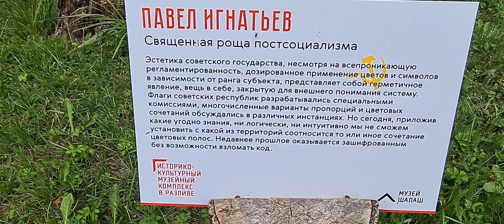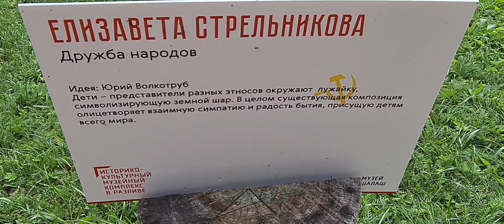ВЛОГ | 🤷👫С ДЕТЬМИ 24/7 | ШАЛАШ ЛЕНИНА | ❤️ОТДЫХ С ПСИХОЛОГОМ | 🙈😆ГДЕ МУЖ? мифы и реальность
Мама-влог Санкт-Петербург.
Сегодня беседовала с психологом и гуляли с детьми у Музея-шалаша Ленина, расскажу Вам всё и разве миф о нашем папе.

Я редко к вам обращаюсь, но вы должны знать, что видео снимается именно для Вас!

Сегодня мы с Вами погуляем по Парнасу, расскажу о результатах собеседования, покажу, что купила в магазине КОЛХОЗ.

❤️❤️❤️Всем привет!!!
👋Я Анна, мне 44, года,
я педагог-психолог,
у меня трое детей:
двое маленьких (3 г и 5 лет) и один взрослый(24, ДЦП).
Мы живём в Санкт-Петербурге.
Я снимаю влоги, уборку,
расхламление и свою женскую жизнь с детьми.

💰ПОДДЕРЖАТЬ РАЗВИТИЕ КАНАЛА💰:
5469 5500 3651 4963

С НАМИ НЕ СКУЧНО!!! 😉🔥

Мои другие каналы:

❤️САНКТ-ПЕТЕРБУРГ ДЕТЯМ:

- очень интересные места для детей и родителей!

❤️ПРОГУЛКИ НА ПРИРОДЕ :
— приятные места в Петербурге и области.

РАСХЛАМЛЕНИЕ
Уборка#ревматоидныйартрит#санкт-петербургвлог#какжитьсартритом#многодетные#детивлог#подаркивнукам#тцАвеню#игровые
Расхламление#готовка#мамавлог#многодетные#3детей#похудение#какпохудеть#метатрестат#ревматоидныйартрит#легодевочкам#фонтанынапросвещения#фонтанывспб#помада#мужстарается#утросомной#сын-инвалид#фотосессия#конфликтмужижена#какпокраситьволосыдома#моюсьвдуше#уходзателом#уходзаволосами#крашуволосысама#зарядка#инвалид#безбарьернаясредасанкт-петербург#тцавеню#ресторанмясохлеб#теремок#развод#уборкакоммуналки#уборкакоммунальнойквартиры#людилюбятхлеб#жаравпитере#санкт-петербургвлог#курочкавмаринаде#закускасупер#какудивитьгостей#переезд#перестановкавдетской#волшебнаямилясанкт-петербург#гдепровестидетскийденьрождения#парнасплршадкадетская#психолог#психологсанкт-петербург